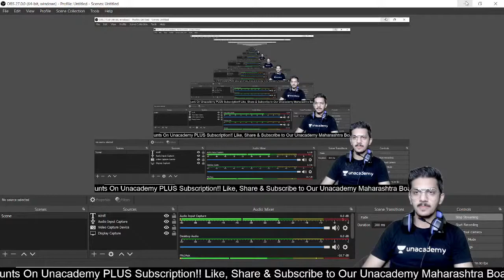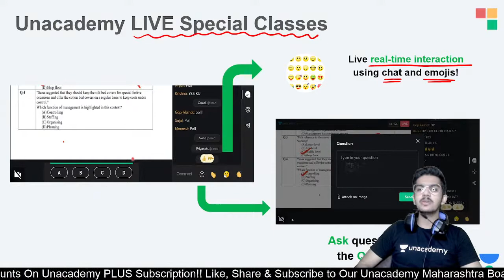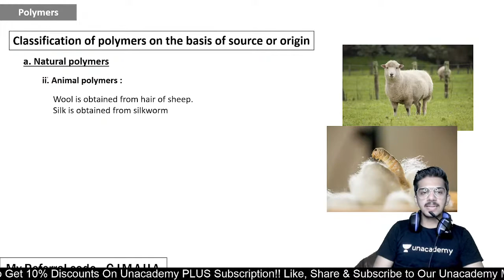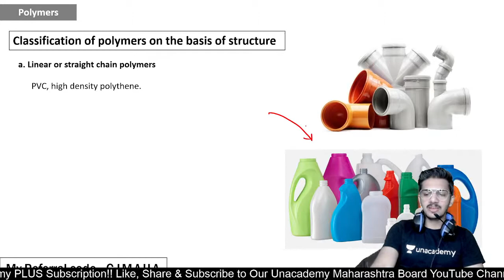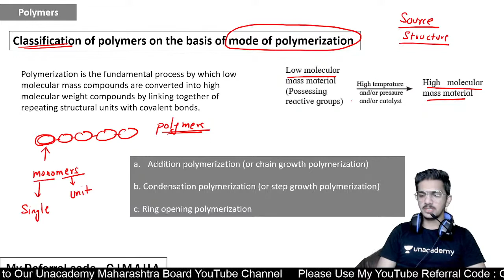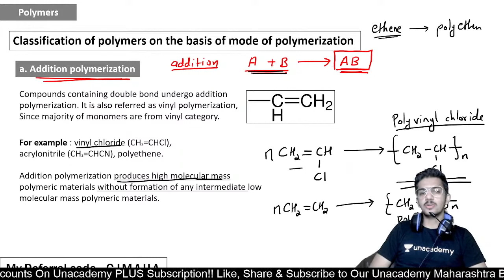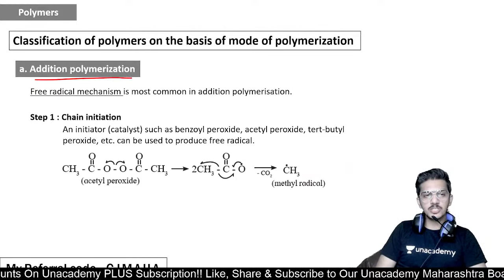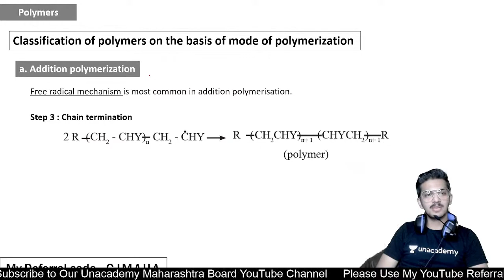Polymers - Introduction | HSC Class 12 | Chemistry | Gaurav Joshi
This video covers the Polymers - Introduction of Class 12 Chemistry. Do check it out!

✅ Watch Upcoming FREE Special Class by Gaurav Joshi  on Unacademy App

Use Code GJSIRLIVE To Unlock

Step 1: Search for 'Unacademy Learning App' on iOS/Google Playstore.
Step 2: Install the App & Click on the Open
Step 3: Click on 'Get Started'
Step 4: Click on Register & Enter your Phone Number

Hi Learners, In this video, Gaurav Joshi, your educator for Class 12 will be discussing Polymers - Introduction on the Unacademy Maharashtra Board channel. Unacademy aims at paving a strong foundation for students.

About Educator - Gaurav Joshi is a chemistry teacher who has 6+ years of teaching experience. He has done B.Sc ad has studied at Ramanarain Ruia autonomous college.

1. Learn from your favorite educators
2. Dedicated DOUBT sessions
3. One Subscription, Unlimited Access to Live Online Classes and Videos
4. Real-time interaction with best-in-class educators
5. You can ask doubts in live online classes
6. Download the videos & watch them offline
7. NCERT Solutions